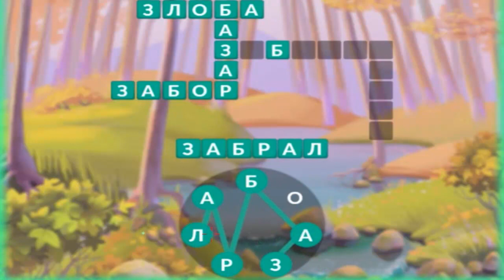Ответы на игру Крокворд 1096, 1097, 1098, 1099, 1100 уровень в Одноклассниках, на Андроид.